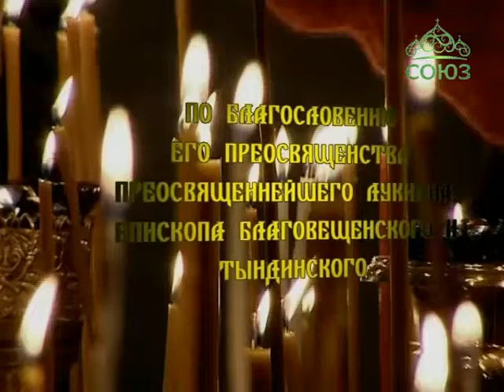Свет православия (Благовещенск). Выпуск от 10 июля. Новости Благовещенской епархии